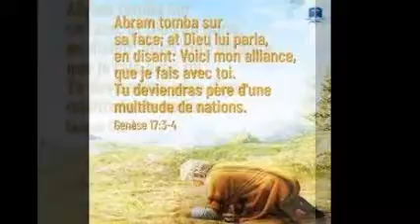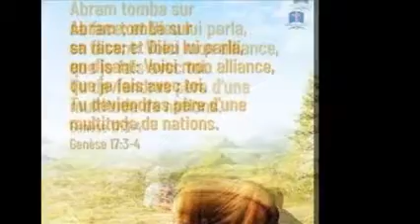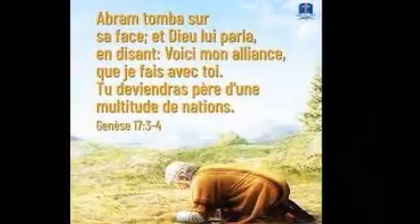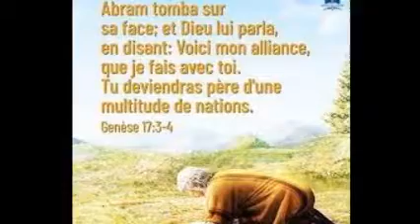seq lecture du 25 juin 2021 Ophélie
Tous vos enfants mâles seront circoncis en signe de l’alliance. Sara va t’enfanter un fils